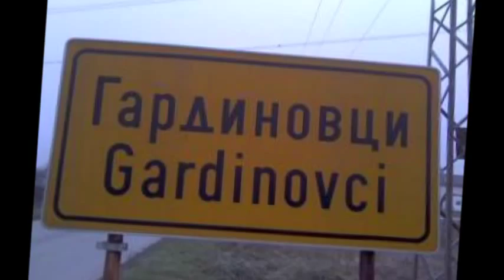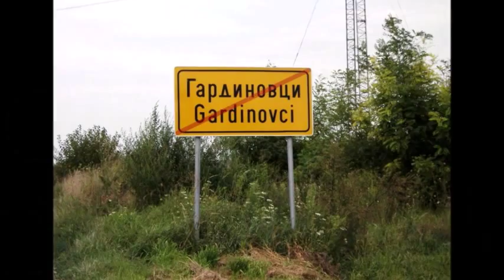Gardinovci - Srbija - Majstor - Nesa "Beli" - Keramika 1.deo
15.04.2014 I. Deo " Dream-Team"